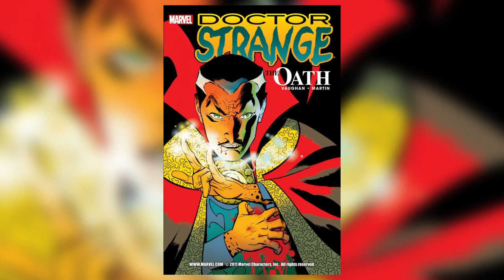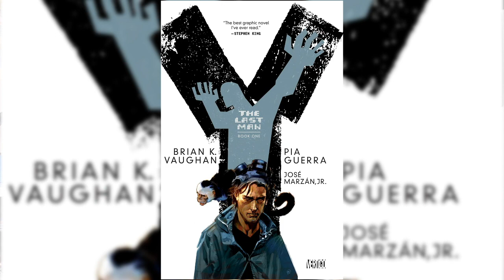Top 5 Brian K. Vaughan Comics | Countdown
If you’re interested in seeing what comics I’ve read, or the article on the Gundam movie, please check out the link(s) below.

The comics mentioned in this episode include:

Y: The Last Man, vol. 1 — ISBN: 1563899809
Saga, vol. 1 — ISBN: 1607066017
Pride of Baghdad — ISBN: 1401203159
Ex Machina, vol. 1 — ISBN: 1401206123
The Hood (Marvel MAX) — ISBN: 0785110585
The Private Eye — ISBN:  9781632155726
Doctor Strange: The Oath — ISBN: 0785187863

And just in case y’all wanna follow me or chat on Social Media… 😉

New content comin’ weekly y’all — so stay posted!